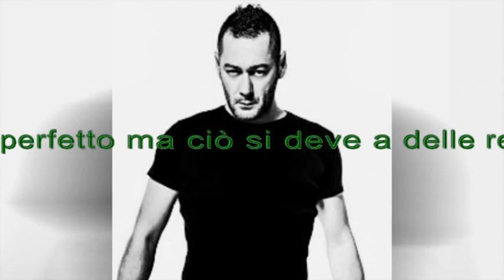Zoo di 105 del 28/06/16 - niente lacrime